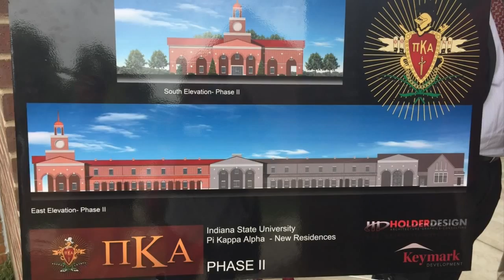ISU fraternity celebrates opening of multi-million dollar house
The Pi Kappa Alpha Fraternity at Indiana State University officially celebrates the opening of their new house.